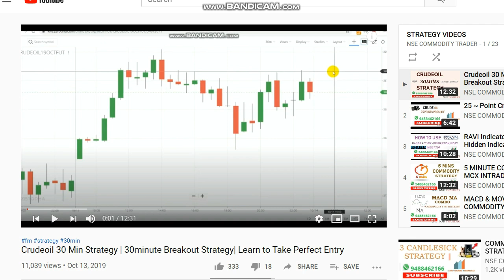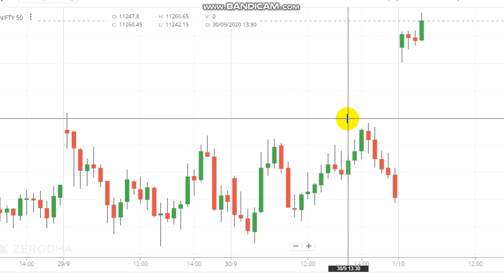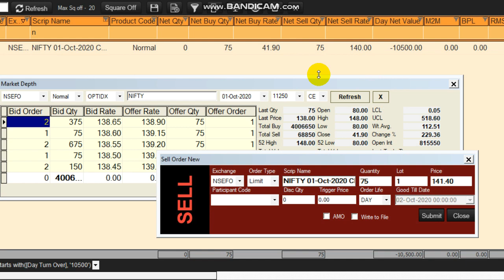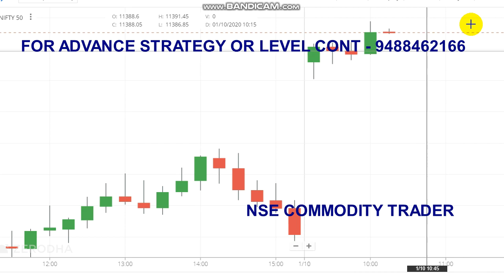NIFTY Trading Strategy LIVE TRADE | 5000 Profit in Nifty 50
To Open Trading Account Click the Link -  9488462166

Crudeoil Levels,
Share market,
Stock market,